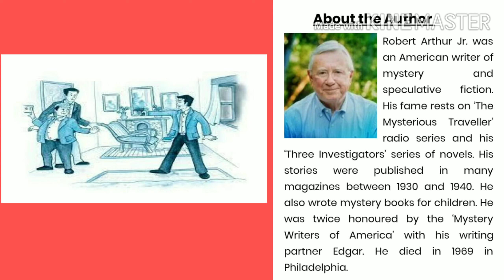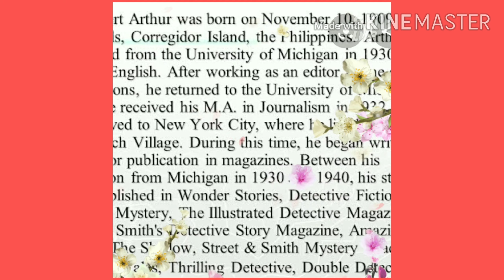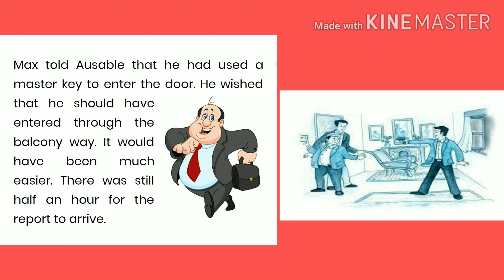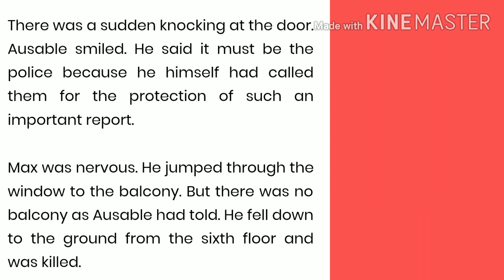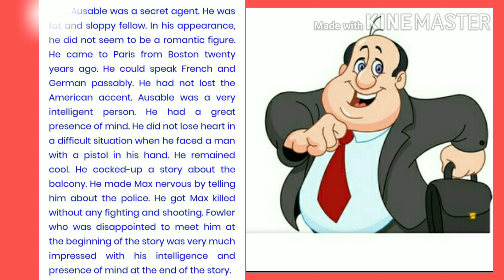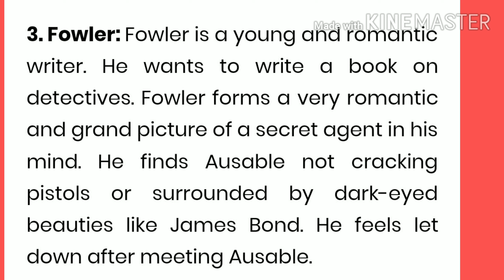The Midnight Visitor Class X Summary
Detailed summary and character traits